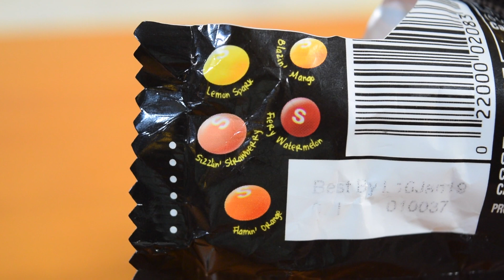Mintman Mason - Spicy Skittles with Sophie!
Mintman Mason reviews Sweet Heat Skittles with his special guest, Sophie!